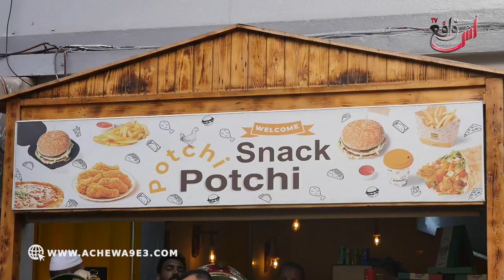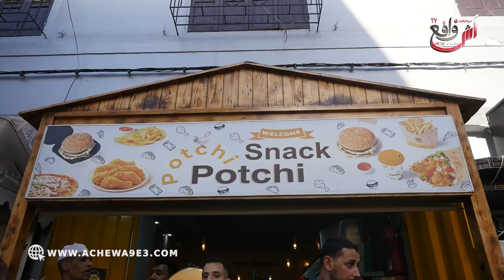أشهر طباخ في أسفي سيمو العلمي افتتح الكحل الخاص بيه .. و كايواعد انو غادي يديراطباق عالمية بثمن زهيد